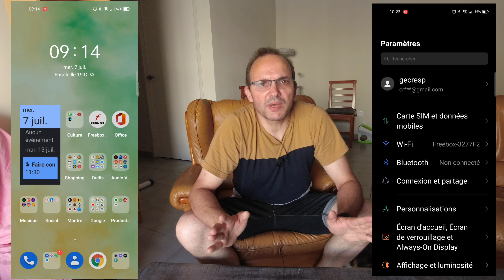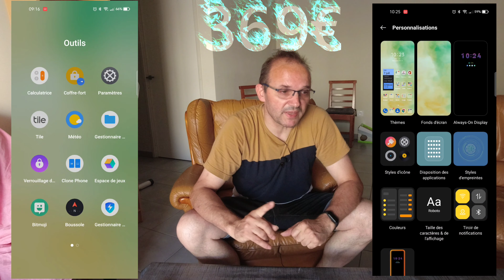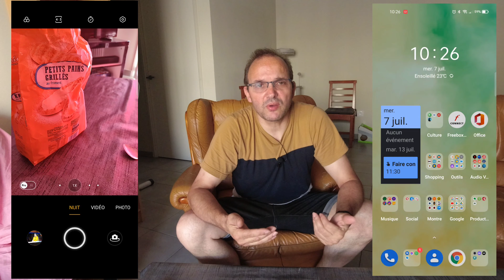Realme GT 5G: retour d’utilisation, le meilleur smartphone pour le black friday et les fêtes.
Bonjour,
Je vous présente mon retour d’utilisation, après 1 semaine, de mon nouveau smartphone,  le realme gt, pour moi le meilleur à  moins de 400€.

Bonne vidéo.